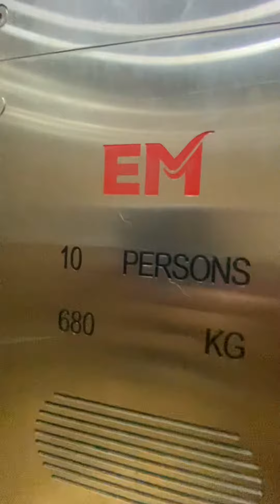Block 418 Woodlands Street 41 EM Elevator Lift A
Replaced an Express